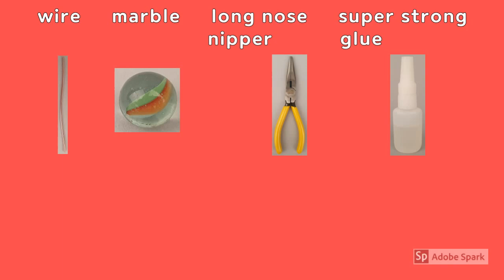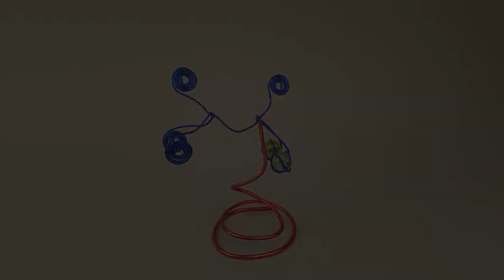MAKE! center of gravity mobile art using color wire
Let's make your gravity-centered mobile art by creating your ideas using wire